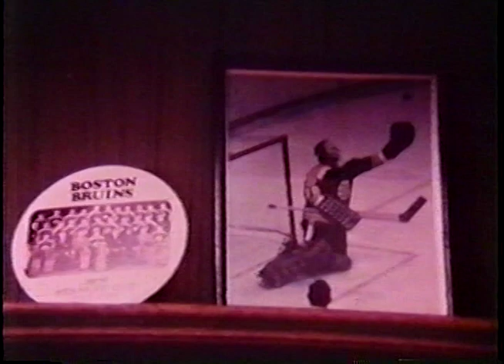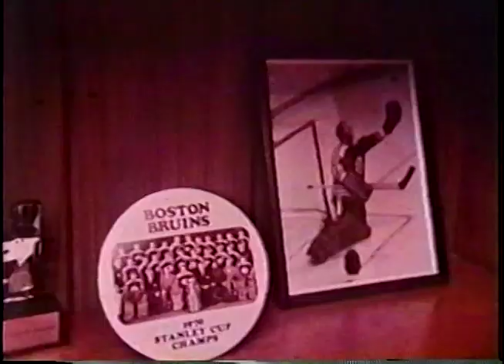WHA: Special on Gerry Cheevers Joining Cleveland Crusaders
A special run on Gerry Cheevers and his family as they settle in Cleveland to join the WHA.